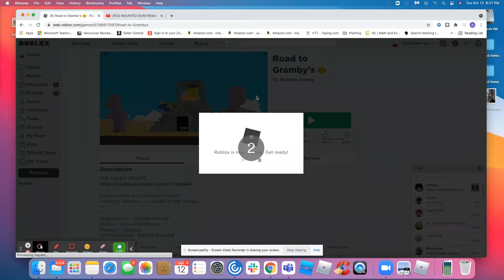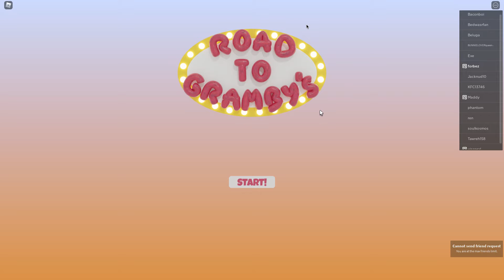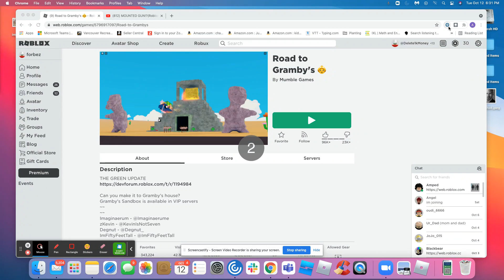ROBLOX ROAD TO GRAMBYS